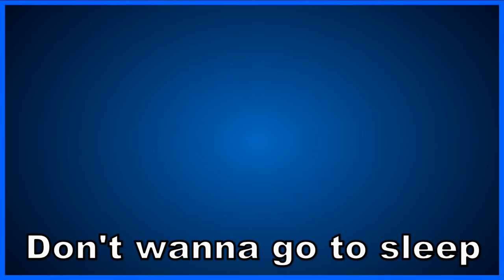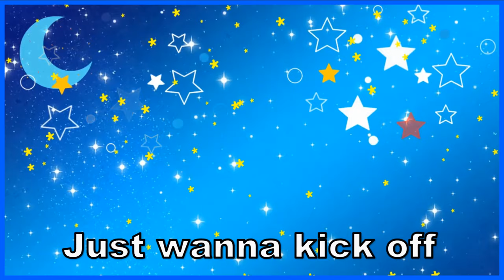BEDTIME BLUES (Don't want to go to bed yet) The Bopalongs🌠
Song and Video UP NEXT♬•♫•. 🎸🎹 ♬•♫•

Independent artist Melbourne Australia 🎹

BEDTIME BLUES 🌠 ⭐⭐⭐
A disco song that keeps the kids up all night.
Hey why is it bedtime now? All we want to do is stay up and play.
Bedtime stories, moon and stars, lullabies, Mr Sand man and Willie Winkle
They all feature in the song.
Hey and the disco pings and disco ball.

Vocals (Sheridan-Fitzgerald)
Video production, animation  (Sheridan-Fitzgerald)
All music produced by (Sheridan Fitzgerald) at I Sing On Top Recording Studio Melbourne

The Bopalongs ⓒ
100% Female music creation